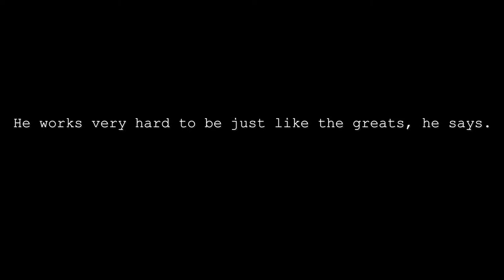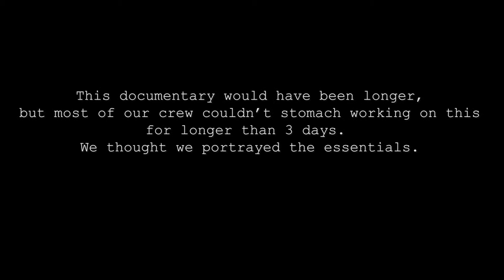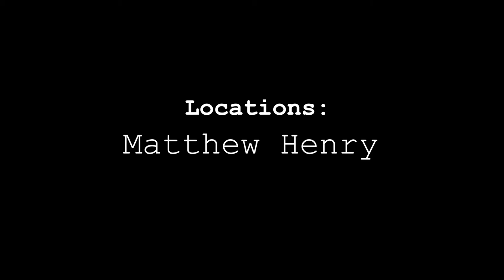The Director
A short Mockumentary story by Clara Carlson and Written by Clara Carlson and Wayne D. Barrett

Not everyone is made for Hollywood, but maybe this nobody from Idaho is just what they need.

(Edited by Bauston Van Sickle)